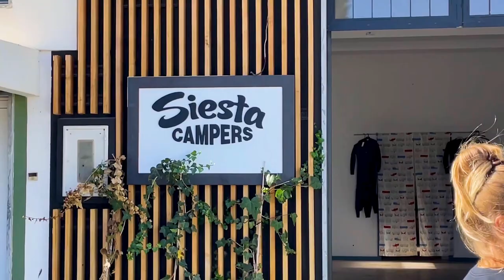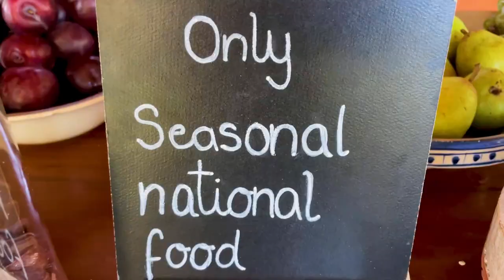Portugal Travel Vlog // 2 Weeks Portugal // Traveling through the Algarve // South Portugal Vlog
Sharing some insights of our 2 weeks in the Algarve, the south of Portugal last summer 2022.

Definitely would recommend Portugal to anyone who loves to travel & especially to those, who love adventures, cliffs, waves & breathtaking beautiful nature spots!

Hope you gonna enjoy the Video:)